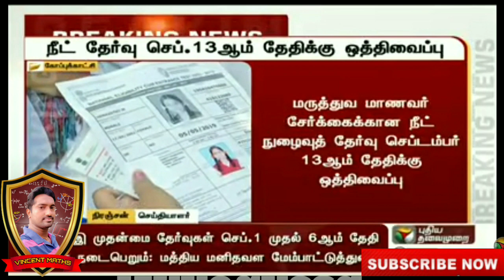Breaking News | NEET and Jee mains exams are postoned | நீட் தேர்வு தேதி அறிவிப்பு